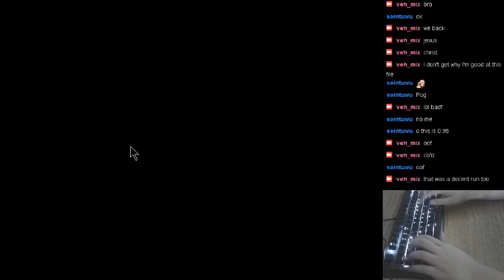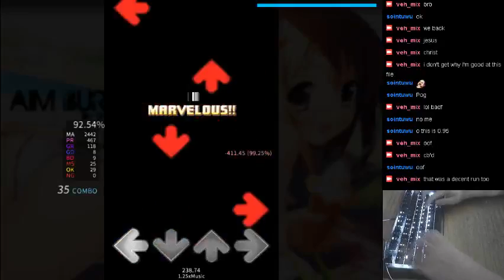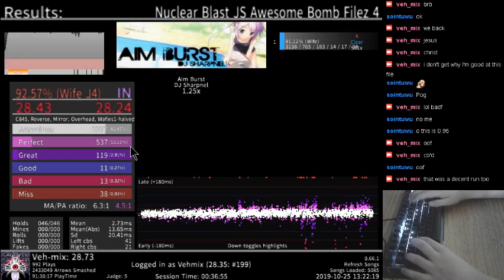Etterna: Aim Burst 1.25 92.57 j4 A :(